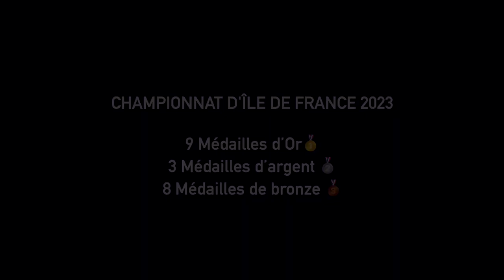CHAMPIONNAT D'ÎLE DE FRANCE DE TAEKWONDO 2023 CLUB: VAN THUYNE TKD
Retrouvez le reportage sur le Championnat d’Ile de France qui a eu le lieu ce week-end.

Le Club Van Thuyne comptabilise :

9 Médailles d’Or🥇
3 Médailles d’argent 🥈
8 Médailles de bronze 🥉

Bravo à tous le travail ne s’arrête pas sur une défaite, ni sur une victoire, on multiplie les efforts. Maintenant place à la prochaine étape : 👉 Direction les championnats de France 2023

L’équipe Van Thuyne Tkd